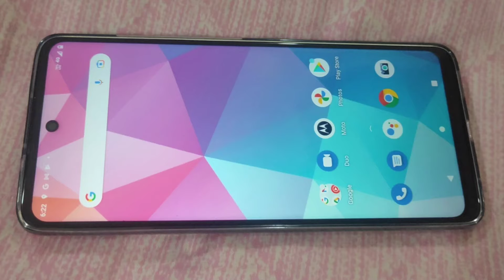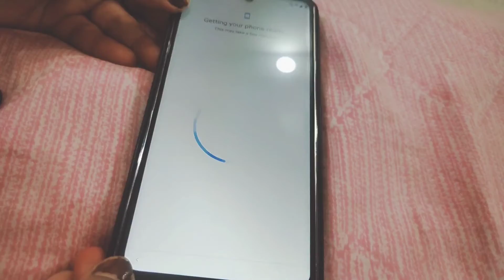motor g, Motorola g40,